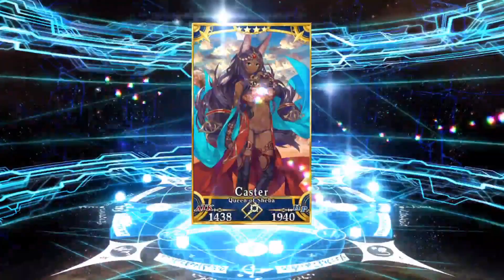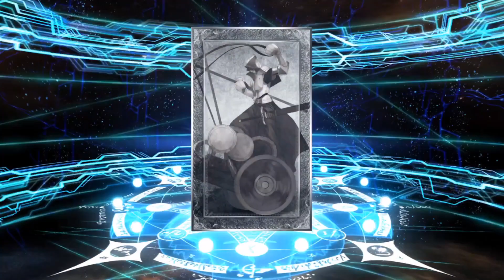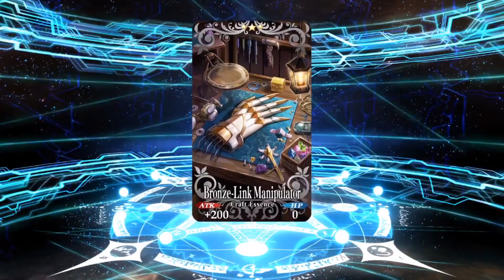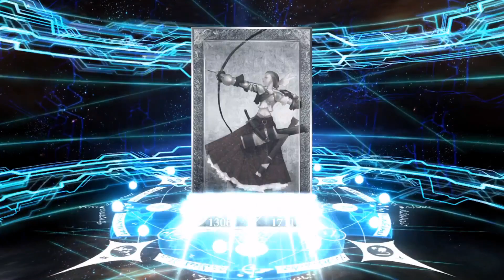FGO Battle in New York 2020 Gilgamesh Rolls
The FGO, Fate Grand Order, Battle in New York 2020 Gilfest event is here! This brings us Gilgamesh and Caster of Midrash (Sheiba)!

Tags: Fate Grand Order FGO Battle in New York 2020 Gilfest event banner Gilgamesh Caster of Midrash Sheba  summoning saint quartz rolls event guide fate go luck summoning tickets 5 star ssr 4 star sr gold rainbow Skadi Looping gilfest event guide